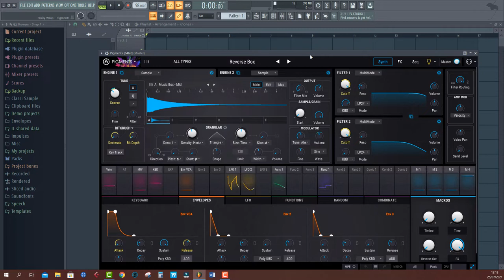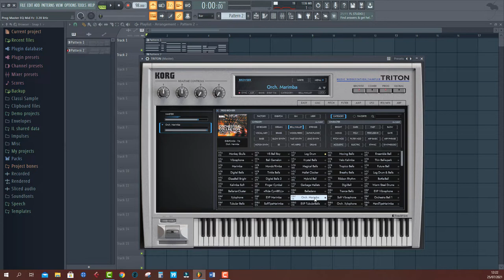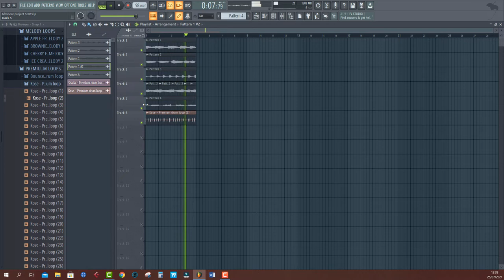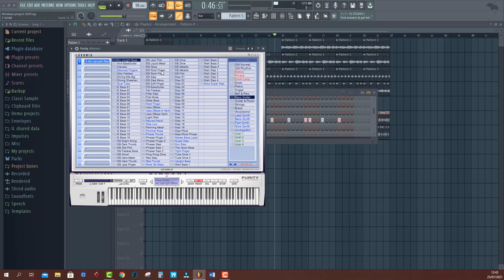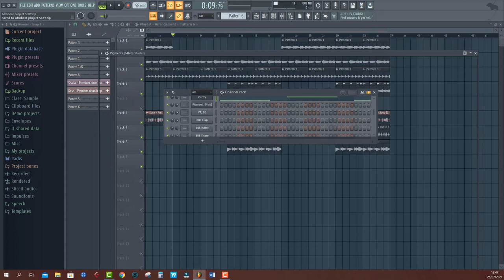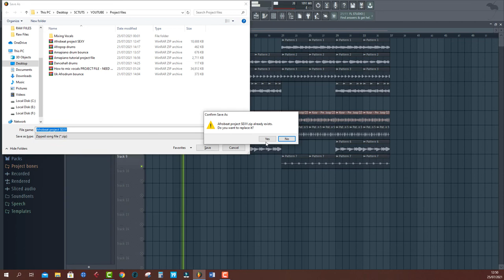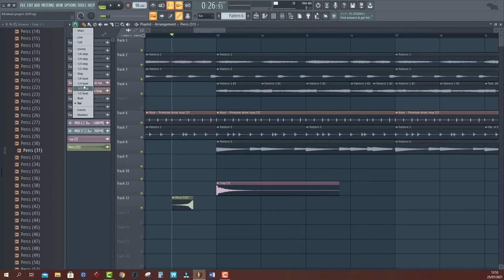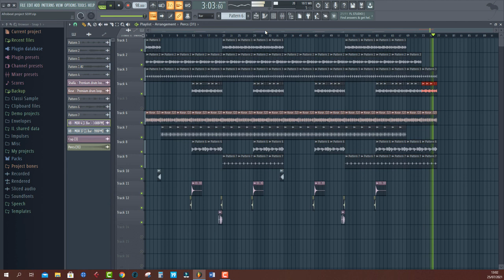FL Studio Afrobeat tutorial 2021 | Complete masterclass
This is a complete beginner tutorial you need to learn everything about Amapiano beats and how to make it from scratch.

Join our Telegram community to access this project files, kits, loops, and more

Timestamp
00:00 - Intro
00:56 - Afrobeat chords in FL STUDIO 20
03:17 - Afrobeat melodies in FL STUDIO 20
07:18 - Afrobeat drums in FL STUDIO 20
09:19 - Afrobeat song structure in FL STUDIO 20
12:21 - Afrobeat bassline in FL STUDIO 20
15:30 - More Afrobeat melodies in FL STUDIO 20
19:15 - Afrobeat Drum rolls and fills from @veshbeats
24:40 - Full beat

Join our Telegram community to access all project files, kits, loops, vocal stems, and more